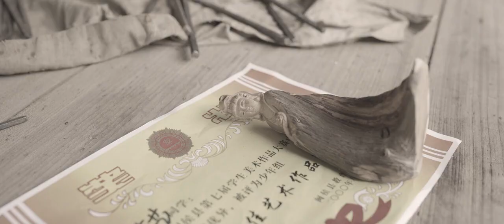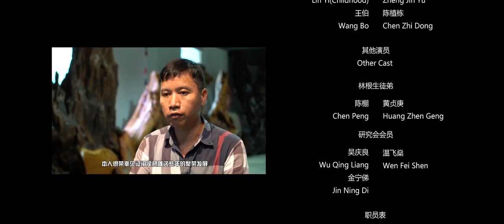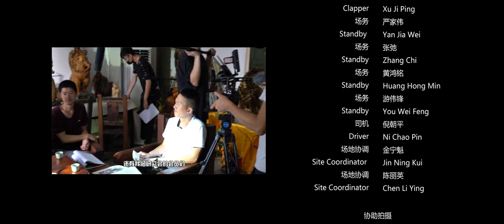《寻根》 闽侯根雕非遗文化微电影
闽侯根雕非遗文化微电影《寻根》

        本片通过一寻艺人的视觉角度，寻遍福建大地，从色彩斑斓的中国文化开始，逐渐展开根雕艺术的画面，寻找根雕，爱上根雕，传承根雕。节奏时缓时快，把根雕的美表现得淋漓精致，根雕艺术震撼人心。最后以寻艺人与传承人的相遇，对传承人的专访记录，更加深入的挖掘与展现根雕的文化内涵。